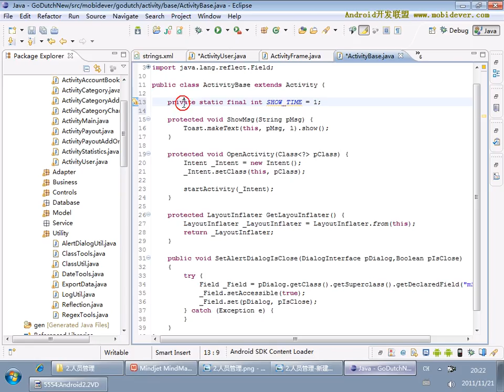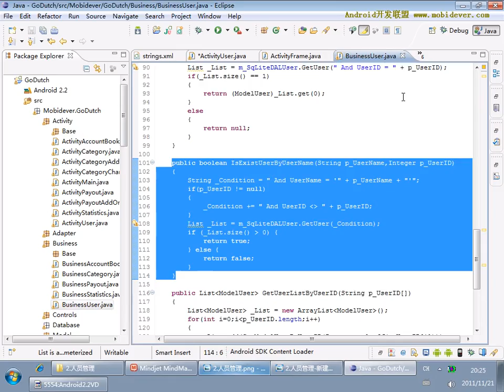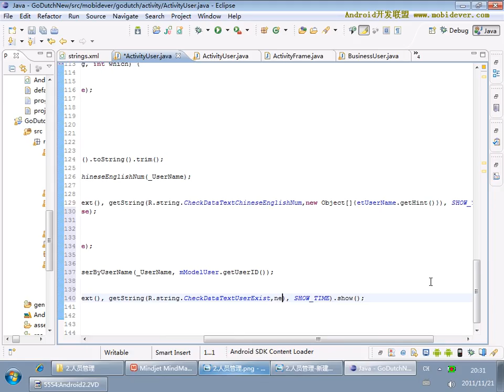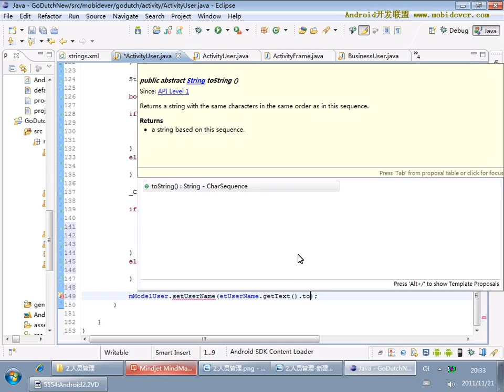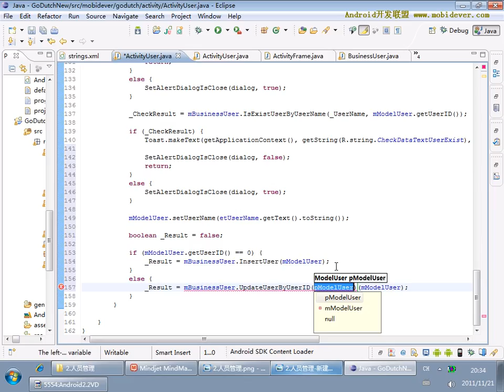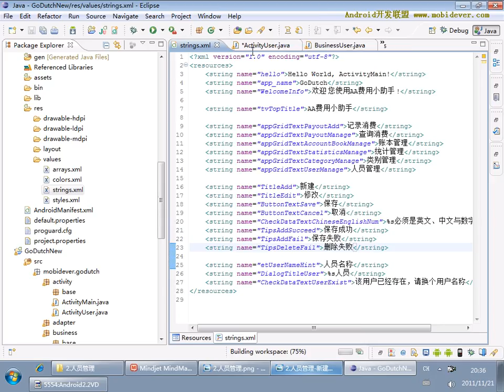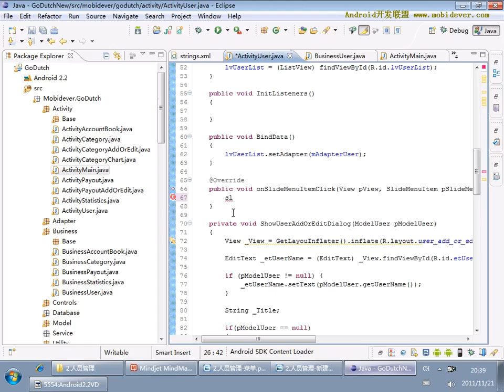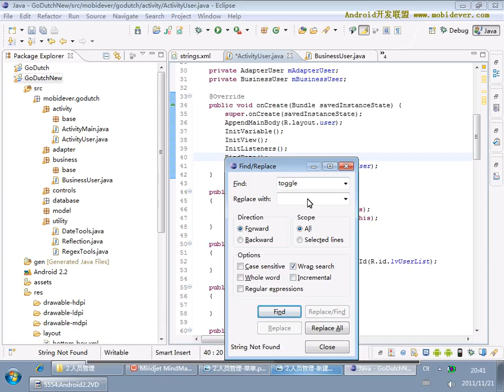Android 项目实战一：AA小助手 31 31 AA小助手项目31 人员管理模块的增删改查